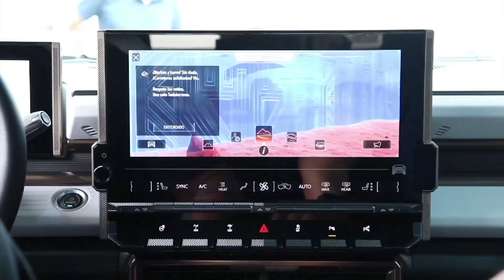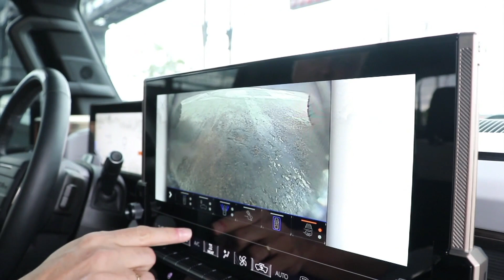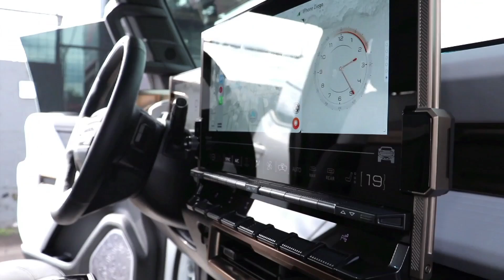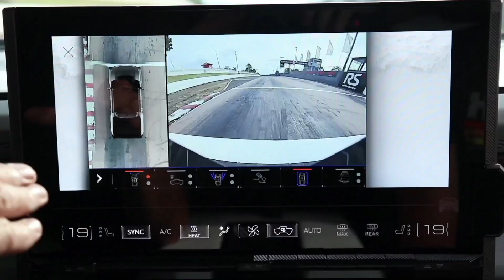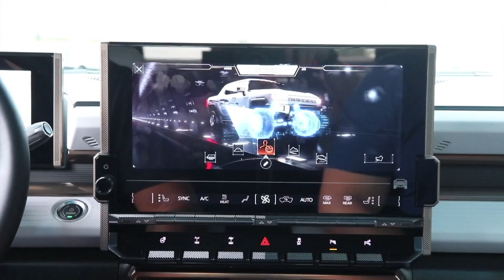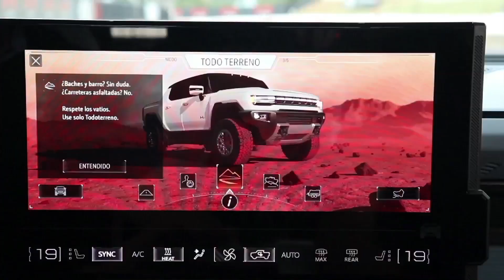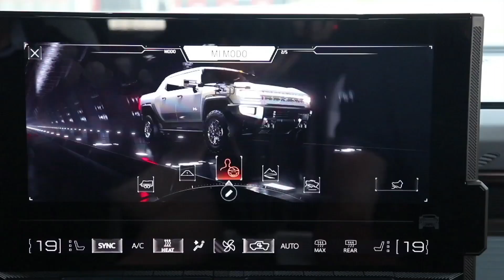Conheça o Hummer EV.